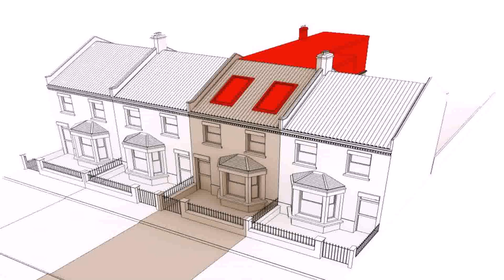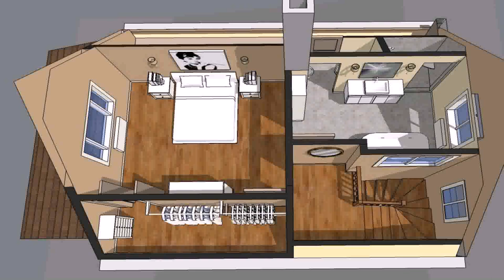Buy Car NY 5% DP